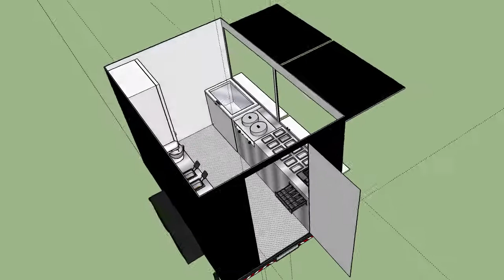Food trailer, food truck, bike food, quiosques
MONTAMOS DE ACORDO COM SUAS NECESSIDADES E PROJETO. Fabricamos para: Hamburgueria, Temakeria, Pastelaria, Hot Dog, Kebab, Restaurantes, Macarons, Shakes, Crepes, Vinhos, Coxinhas, entre outros. Consulte-nos.

CHASSIS Estrutura em aço carbono 1020 dobrado a frio, montado sobre gabarito, soldado e parafusado com parafusos de aço galvanizado, Com 04 (quatro) sapatas de apoio,  pára-choque traseiro, escada e conjunto de engate.

• SUSPENSÃO: Sistema de fecho de molas com amortecedor de dupla ação.

•INFORMAÇÃO DO EIXO: 1 (um) eixo(s), com pontas e rodagem da Chevrolet S10.

• FREIO: Sistema hidráulico do tipo Inercial modelo da Chevrolet S10.  (A COMBINAR)

• PNEUS: 2 (dois) .

• MEDIDA DA RODA: 13 (TREZE). temos outras medidas.

• ROLAMENTO: Dianteiro Volkswagen 608/708, dianteiro interno Ford F1000.
ESTRUTURA Composta de ACM, METAL, GALVANIZADO, montada sobre gabarito, unida através de cantoneiras e rebites de Alumínio.

• ISOLAMENTO: Isolamento termo acústico.

• REVESTIMENTO DA ESTRUTURA: Laminado plástico industrial na cor branca permite assepsia.
PISO:  Assoalho de compensado de 15mm com tratamento anti mofo, revestido em alumínio xadrez ou vinilico
ACABAMENTO As laterais, frente, traseira e teto são unidos através de frisos de perfis de Alumínio, Todas as uniões e junções são calafetadas com produto vedante flexível sikafle 221 (adesivo de um componente a base de poliuretano, de elasticidade permanente com cura acelerada que se polimeriza com a própria umidade do ar).

MOVEIS Os móveis são produzidos através de chapas confeccionada em inox escovado 28 ou 22.

SISTEMA ELÉTRICO:  Luminárias  para iluminação interna, tomada para ligação dos equipamentos. Caixa de distribuição protegida por disjuntores, tomada steck

SINALIZAÇÃO EXTERNA. De acordo com a legislação de transito em vigor.

SISTEMA HIDRÁULICO Tubos e Conexão em material PVC e torneira em inox.
• CAIXA D’ÁGUA: capacidade de 60 litros.
• CAIXA D’ÁGUA SERVIDA: capacidade de 60 litros.